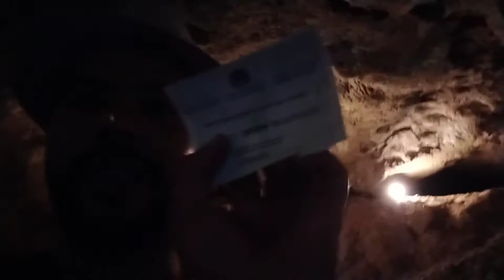vlog | طنجة مغارة هرقل | Grotte d'Hercule tanger